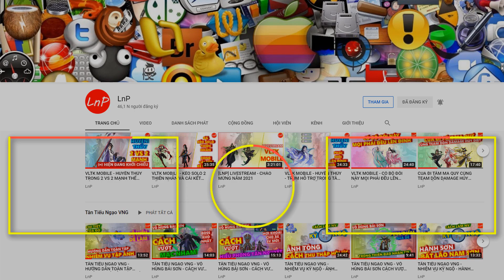VÕ LÂM 1 MOBILE - SOI HÀNG ACC THIÊN VƯƠNG SIÊU KHỐNG CHẾ | LnP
VÕ LÂM 1 MOBILE - S49 - SOI HÀNG ACC THIÊN VƯƠNG SIÊU KHỐNG CHẾ | LnP